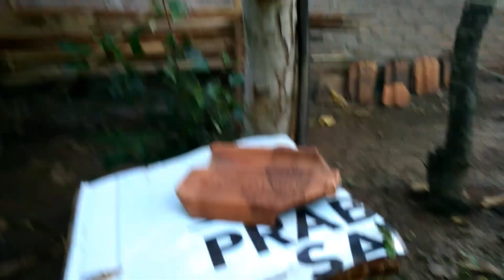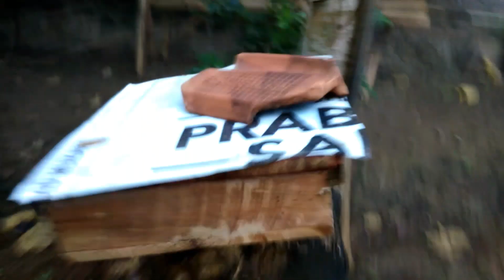Wow... ini Kompetisi lebah jantan Thorasicha untuk jadi Raja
Wow Pasukan lebah jantan Thorasicha siap jadi raja

Musim berkembang biak lebah jantan banyak berada di luar untuk berkompetisi
menjadi raja

Terimakasih banyak